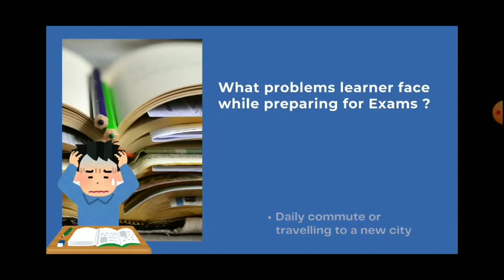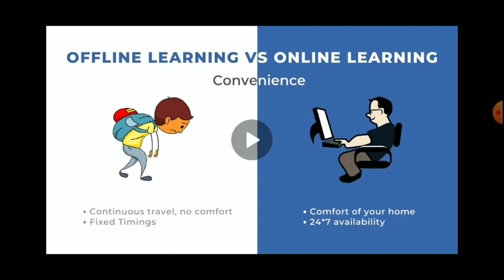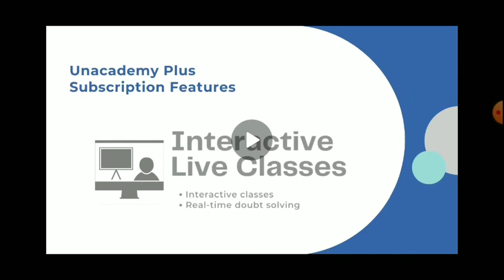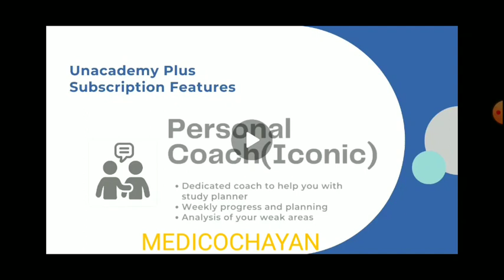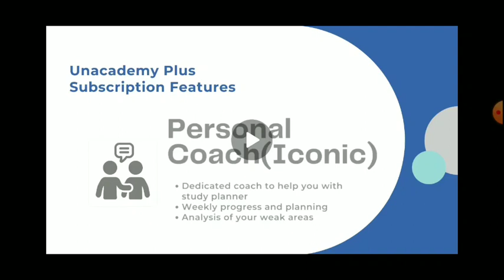An Interactive session with me.. // Honest_talk MEDICO_Chayan //NEET 2021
If you are NEET 2021 aspirant you must check

This video is about : Interactive session with MEDICO Chayan.and also Neet strategy and tricks and tips and also Unacdemy Plus Subscription...

👉🏻This Video is all about  interactive session with MEDICO Chayan ...tips & tricks for Crack NEET ... My MBBS life &  Motivational videos